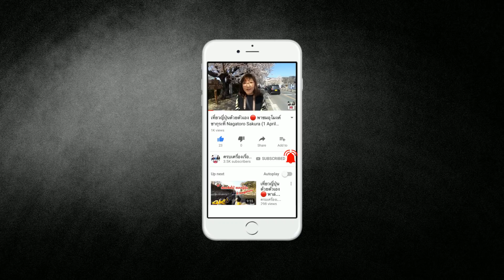แคมป์ปิ้งในญี่ปุ่น EP3 มือใหม่ เตรียมอุปกรณ์แคมป์ปิ้ง กางเต็นท์ในญี่ปุ่น มีอะไรบ้าง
วันนี้พวกเราจะมารีวิว อุปกรณ์กางเต็นของมือใหม่อย่างพวกเรากันครับ จะมีอะไรบ้าง ไปดูกันเลยฮะ

🇯🇵 ติดตามเรื่องราวเกี่ยวกับญี่ปุ่นอีกมากมายได้ที่...
👉 รวมคูปองที่ต้องมี ก่อนไปญี่ปุ่น..
🧧 คูปองตึกม่วงย่านอุเอโนะ ลดอีก 5-7%
🧧 คูปองร้านเครื่องสำอางและยา ลดอีก 17%
🧧 สมัคร d Point Club ฟรี รับสิทธิพิเศษ 2000 เยน !
🧧 คูปองแต่งกิโมโนที่ญี่ปุ่น ลด 10%